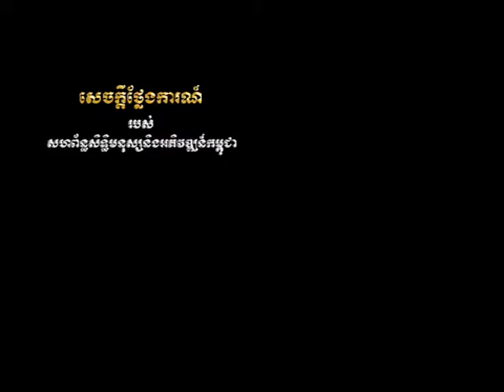BTV NEWS Cambodia Federation 01-8-2013